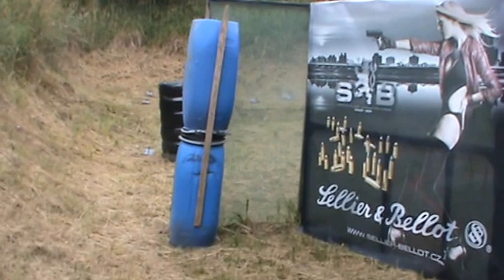benelli shotgun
benelli supernova tactical